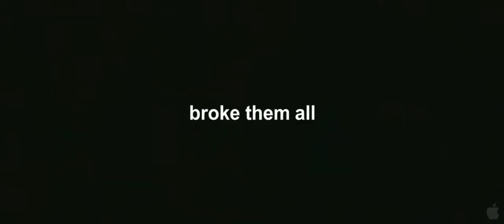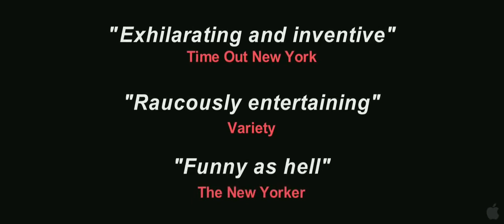Exit Through The Gift Shop_Official Trailer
The infamous, shadowy British graffiti street artist Banksy has literally left his mark on cities throughout the world. He comes in contact with Thierry Guetta, a Los Angeles-based Frenchman who videotapes various underground art escapades, and later is transformed into an art phenomenon dubbed "Mr. Brainwash." Rhys Ifans narrates an overlapping documentary where the line between what is real and what might be fake blurs, as modern art and celebrity are put under the microscope.

Initial release: 5 March 2010 (United Kingdom)
Director: Banksy